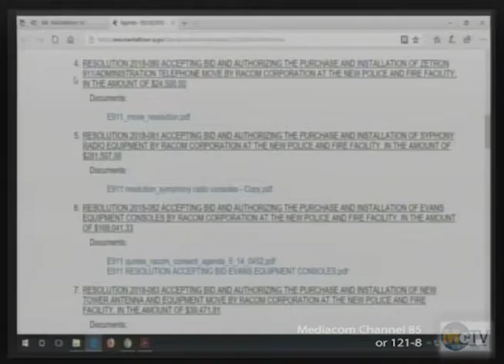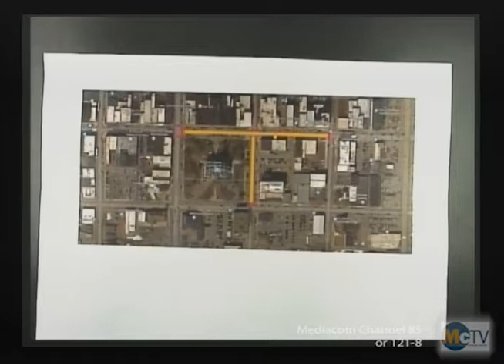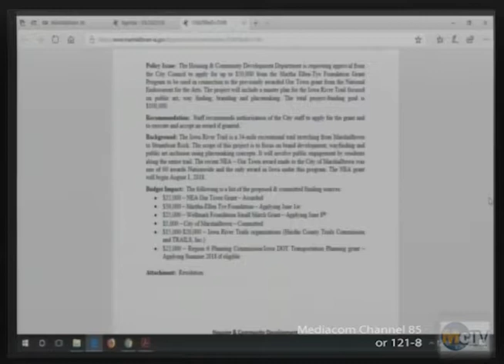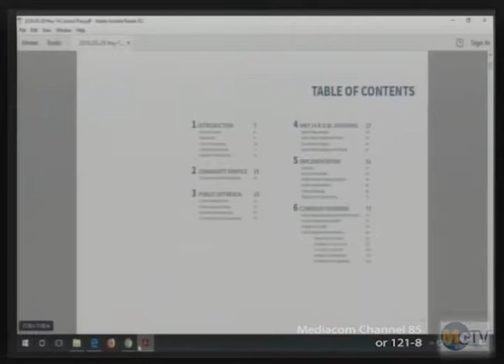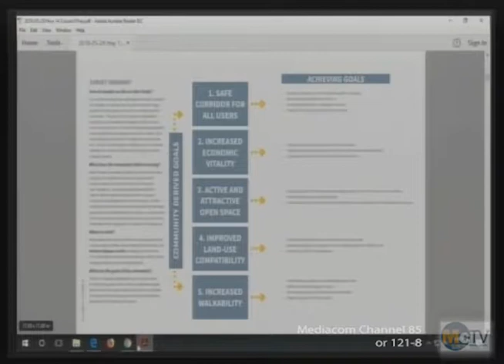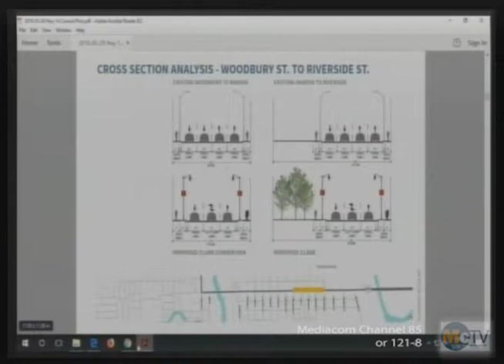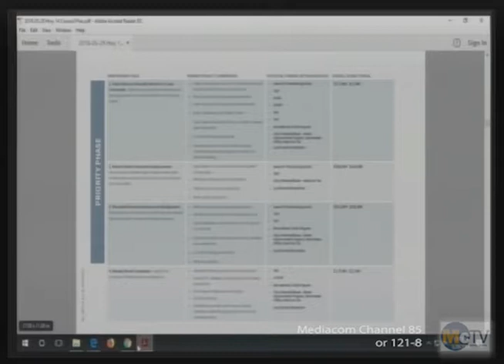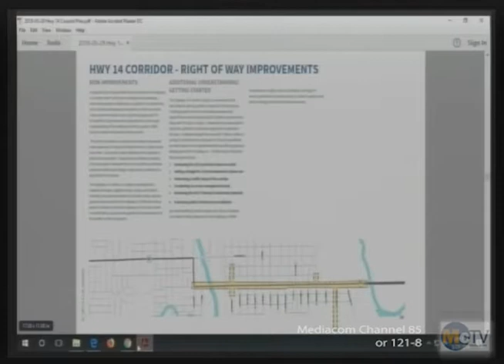City Council 5 29 18